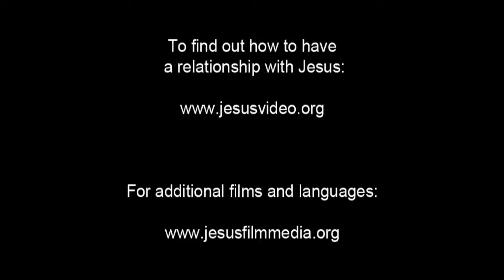Dutch Good News! Confess Jesus As Lord! Believe In Jesus Resurrection! Surely Saved Forever!(2)